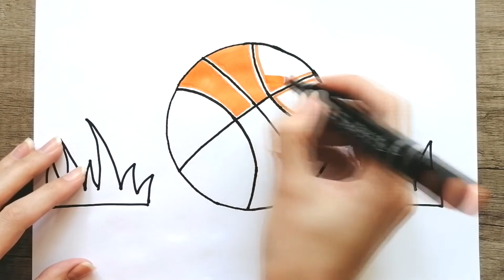How to Draw a Basketball Ball (Drawing with Markers)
Hello everyone! In this video I will draw a basketball ball, drawing with markers.
Basketball Ball Drawing, Easy Lesson for Beginners.